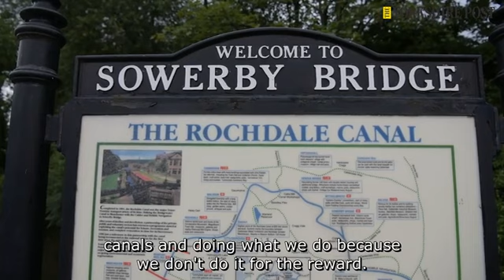Tuel Lane Lock Keeper. 17th August 2021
Cath Munn and Ian Kelham volunteer lock keepers at Tuel Lane Lock in Sowerby Bridge which is Britain's deepest single lock, which is manned by the lock keepers team whom have won the Lock Keeper of the Year Award.